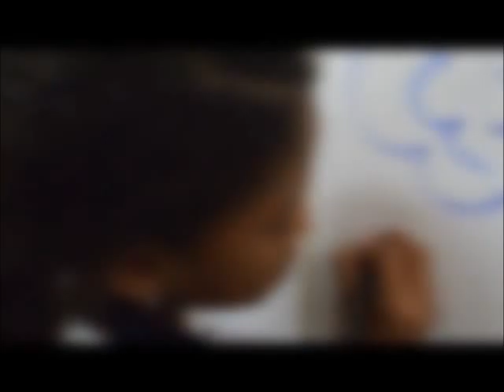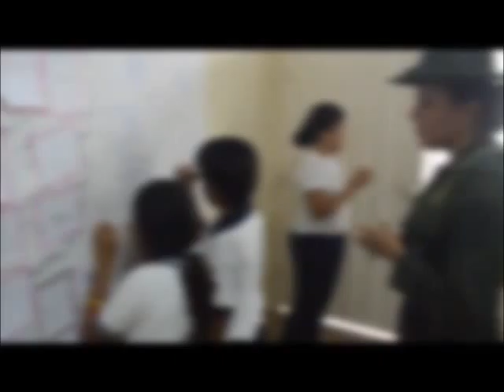Avanza investigación para dar con paradero de menores desaparecidas